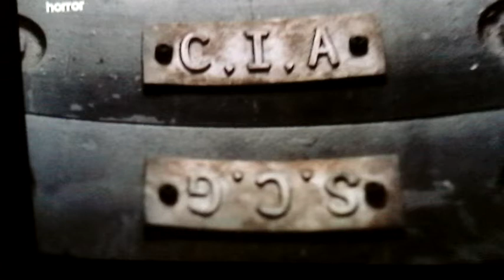IT'S IN THE BLOOD.